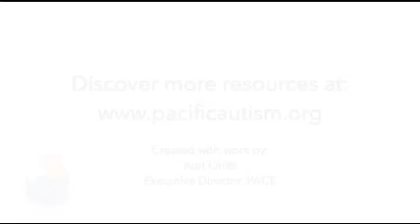Agency Updates from PACE Executive Director, Kurt Ohlfs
PACE Executive Director, Kurt Ohlfs, provides an update on the agency during the ongoing COVID-19 crisis. Learn more about the agency's transition into the new school year, plus, hear about the extension of our 2020 Golf Classic Fun-A-Need! THANK YOU, to our Golf Classic and Agency supporters thus far - together we work to create a world in which people of all abilities live fulfilled lives.